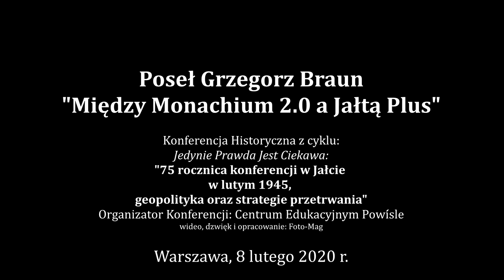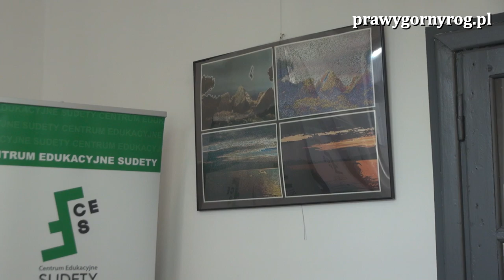Poseł Grzegorz Braun - Między Monachium 2.0 a Jałtą Plus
Wykład posła Grzegorza Brauna na Konferencji Historycznej: 75 rocznica konferencji w Jałcie w lutym 1945, geopolityka oraz strategie przetrwania.
Konferencja Historyczna w 75 rocznicę konferencji w Jałcie w 1945 : "75 rocznica konferencji w Jałcie w lutym 1945, geopolityka oraz strategie przetrwania"
ulica Mikołaja Kopernika 30, 00-336 Warszawa, Polska, sobota, 8 lutego 2020 r., godz. 11.00
Organizator: Centrum Edukacyjne Powiśle - prowadzenie Rafał Mossakowski.
Nagranie z całej konferencji:
6. Arkadiusz Karbowiak: "Grekokatolicki Abp Lwowa Andrzej Szeptycki wobec sprawy ukraińskiej w czasie II wojny światowej"